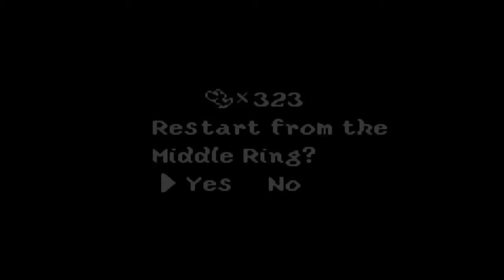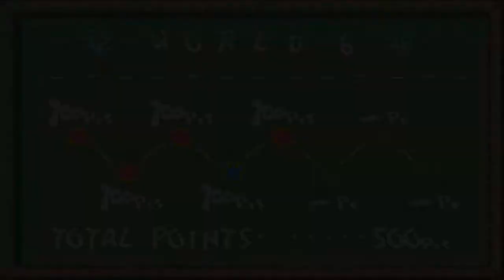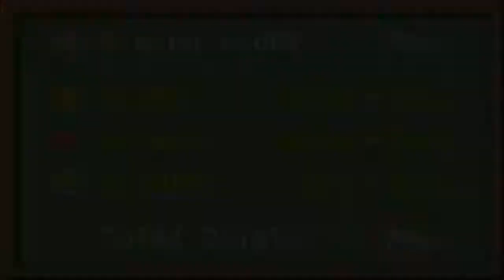GBA - Yoshi's Island (SMA3) {Part 12} Pursuit and Error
In this part we clear the final gauntlet of levels of World 6.  Take a deep breath and relax.